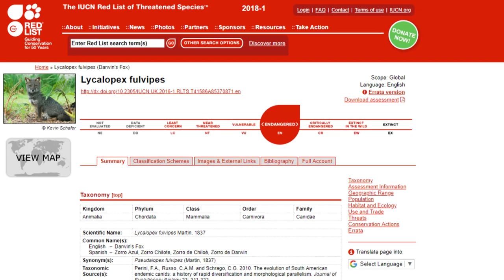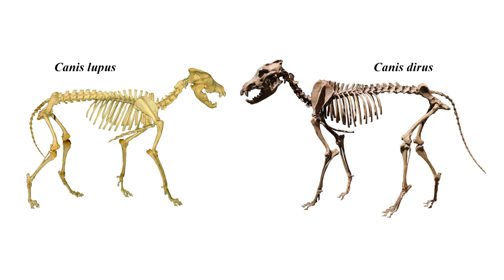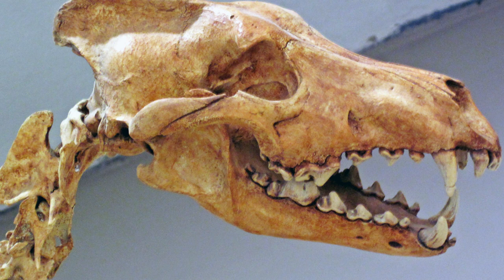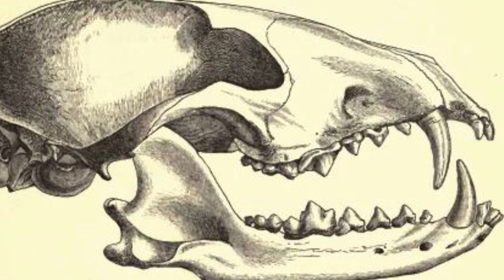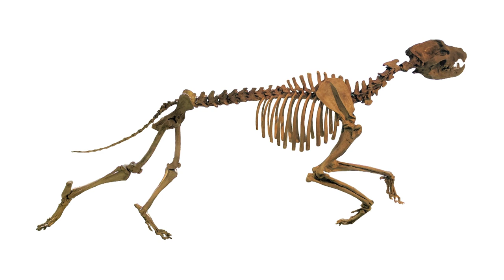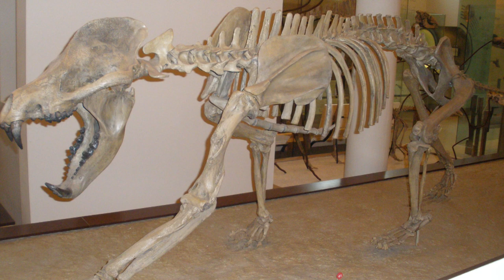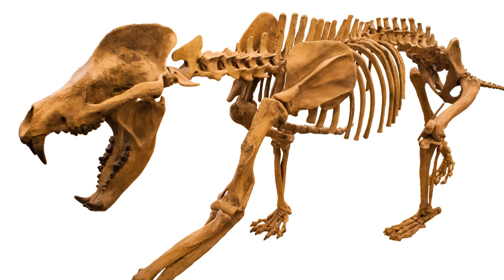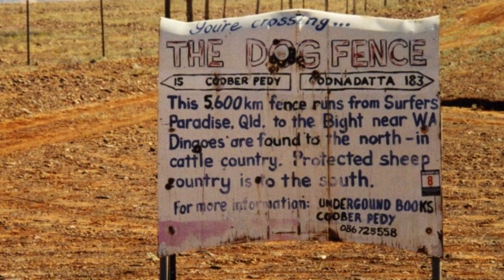16 Weirdest Wildest Canids